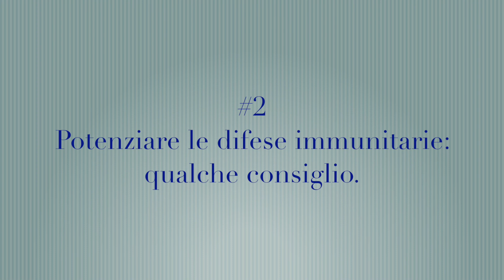Elisir di giovinezza #2 | Potenziare le difese immunitarie: qualche consiglio.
Potenziare le difese immunitarie : qualche consiglio.

La ricerca degli ultimi 10 anni ci ha fatto capire che l'immunità dipende da un delicato equilibrio di messaggi  che derivano in parte da cellule umane ed in parte dai batteri che costituiscono il nostro microbiota . Pertanto tutte le volte che si desidera potenziare o mettere a punto il funzionamento del sistema immunitario è necessario intervenire su entrambe queste  aree.

Elisir di Giovinezza, le pillole di Stefania Giuglietti per invecchiare con garbo.
Stefania Giuglietti ci accompagnerà in brevi video di approfondimento alla scoperta di tematiche relative all'attività sportiva, all'alimentazione, all'integrazione alimentare, alle buone pratiche e strategia per accogliere gli anni che passano con gentilezza, salute e leggerezza.

Stefania Giuglietti LIVE @ NUMINOSA
Perugina, farmacista dal 1981.
Fondatrice di Numinosa | Coltiviamo ciò che è umano.
Durante il suo percorso professionale ha seguito corsi di fitoterapia, omeopatia, floriterapia, nutrizione Zona, nutrizione sportiva
Appassionata di discipline spirituali , sciamanesimo, pratica la meditazione.
Ex atleta master di nuoto e sportiva